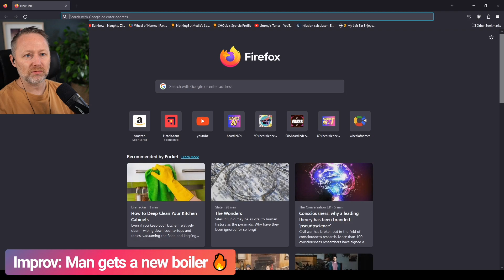Proposed New Alert Sound